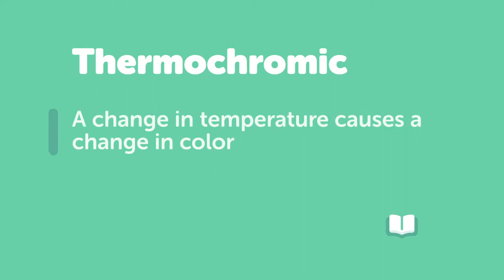DIY Color-Changing Slime!!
Blow your friends' minds with this color-changing slime! Follow our Borax-free recipe and experiment with temperature!

DIY.org is a huge library of hands-on projects and how-to videos, focused on all the things kids love! We believe any kid, anywhere can learn any skill!